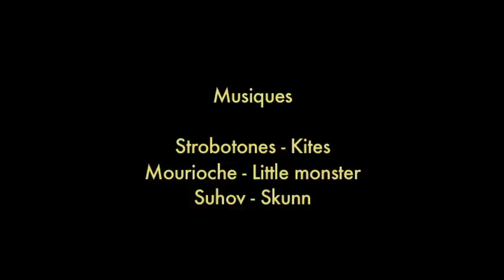Nouvelle recette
Le film de fin d'année de l'équipe 2 des CinéCréatis Première année session 2011/2012.